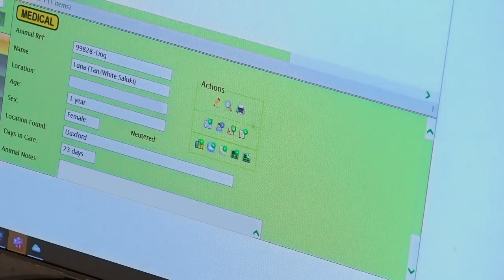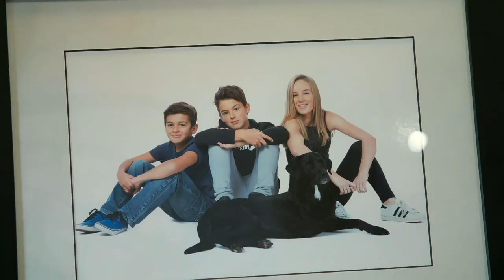Three-Legged Dog Is Looking For A Mate | The Dog House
It's First Dates meets The Dog House in this episode as Dave the three-legged dog is on the lookout for a mate — but will Luna's nerves get the better of her?